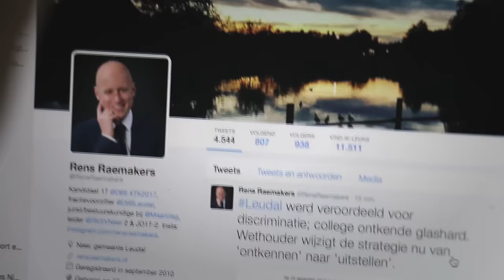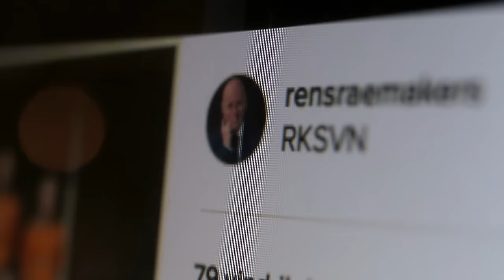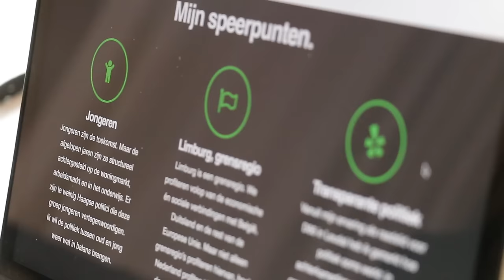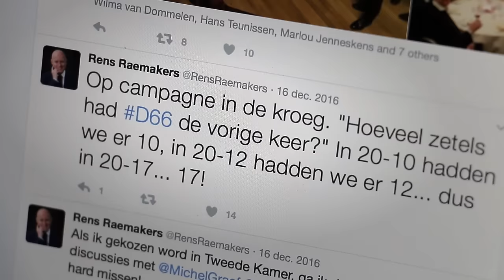Dat gaat 'm niet worden DGMNW (1): Rens Raemakers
In de zevendelige VPRO-webserie Dat gaat ‘m niet worden (DGMNW) gaat Hugo Hoes iedere week langs bij de net-niet-kandidaten van de Tweede Kamerverkiezingen. Deze week gaat hij op bezoek bij Rens Raemakers in het Limburgse Neer. Rens staat voor D66 op nummer 17. Dat gaat 'm niet worden... Of toch wel?

Presentatie: Hugo Hoes
Regie en samenstelling: Anne de Vroomen
Camera en geluid: Luc Wermers
Montage: Luc Wermers
Research: Lemke Kraan
Productie: Sharon de Vries en Debbie Heus
Eindredactie: Bella Boender